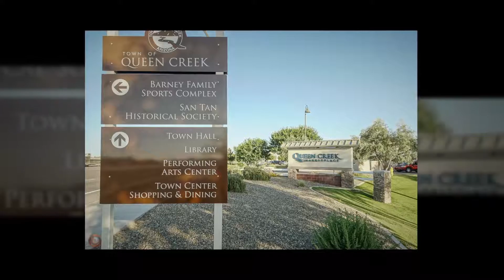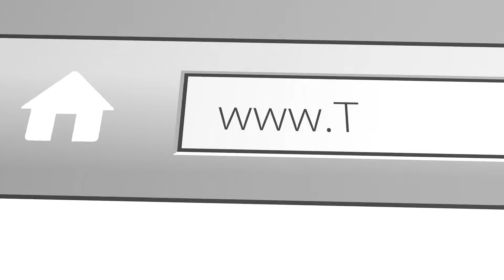18651 East Superstition Dr Queen Creek AZ 85142- Samantha Nguyen Home Smart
This amazing culdesac home is directly across from a green belt in an amazing neighborhood!Ready to move in. New 2 tone interior and 4 tone exterior paint, Stone countertops, upgraded appliances, upgraded tile​ ​throughout and dark wood cabinets create a breathtaking eat in kitchen. Full bedroom and bathroom downstairs.​ ​Spacious family room w/wine fridge, Large pie shaped lot allows for a very functional back yard. Landscaping is beautiful​ ​w/Stone covered Raised planter. Paveredpatio, Fully fenced pool, Pebble tech play pool with basket hoop,Pergola Cover, BBQ area with built in the fireplace are perfect for entertaining, Separate dog run, wood firepit.​ Play area Artificial turf with cooling sprinklers(Play structure stays)​. This3 car tandem garage is complete with built in workbench and cabinets, RV gate, Rain bird irrigation with rain sensor, Community Park & Pool near by. Close to shopping areas & schools.  This one won't last long, come by and visit!